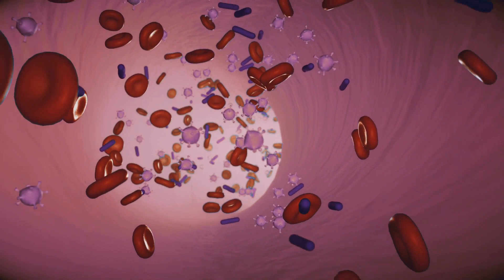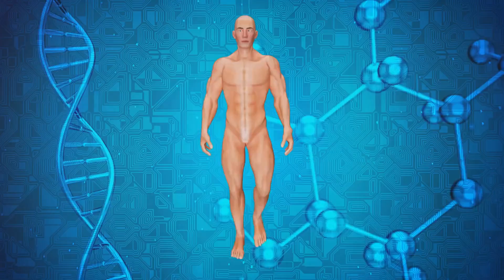Can Wounds Heal Naturally without stiches?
Did you know you can book an online consultation with me? I can help heal/ manage your wound book online @ thewoundconsultant.com

As a wound care specialist, I know how important our skin is for our health, as it is the largest organ in our body. If you would like to know how to live healthier and remove everyday toxins from your life fill out this form and we can have a one-on-one chat.

Wound care course: If you are looking for full wound care course I offer a self paced course that will give you everything you need to know about wound care. I made this course as easy as I could allowing you to understand the full circle of wound care as the actual wound is just a small part of the equation, while keeping it to the point as I know all to well how valuable time is.

included with the course -1 pdf file containing all course information -2 links to your education videos -1 instructions (contains links)